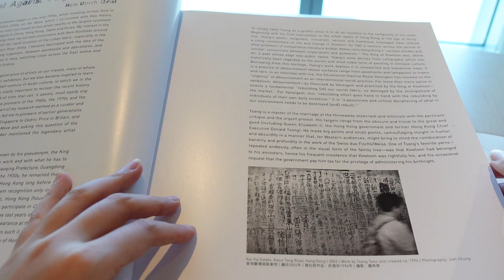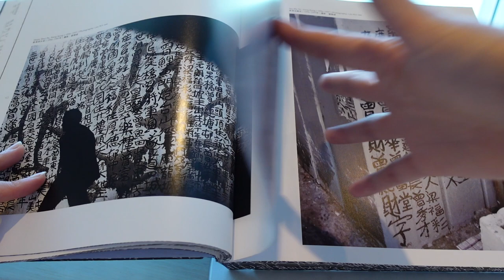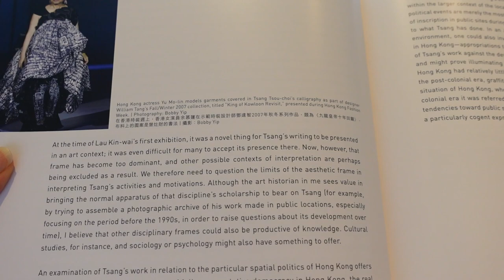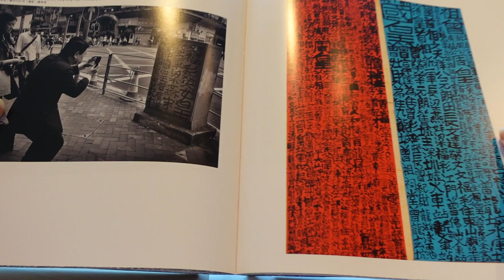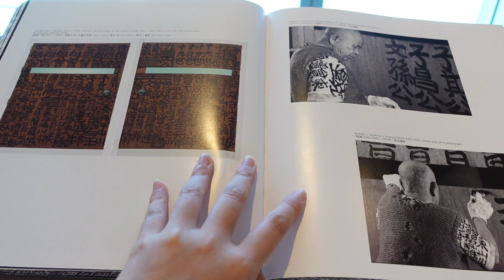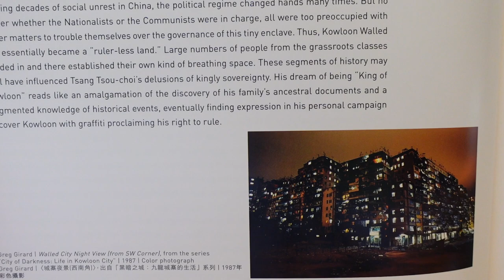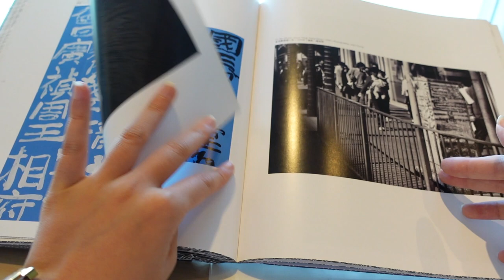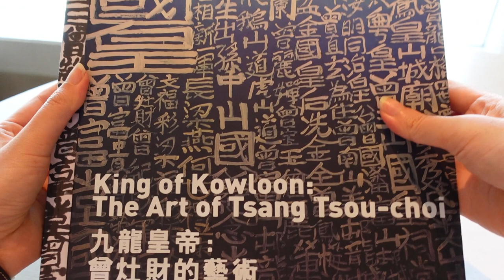Study Vlog 30分鐘｜香港歷史 九龍皇帝：曾灶財的藝術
大家對曾灶財的墨寶有印象嗎？以前筲箕灣巴士總站有得看～